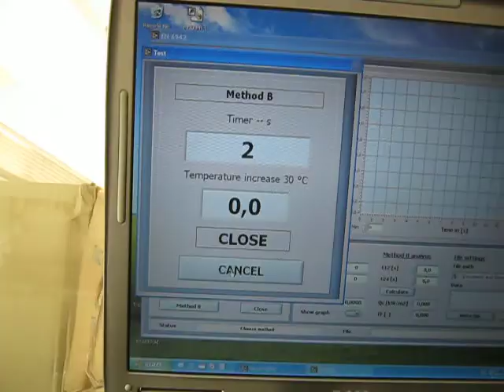More fire fighter uniform tests II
The actual test. Hot!!!